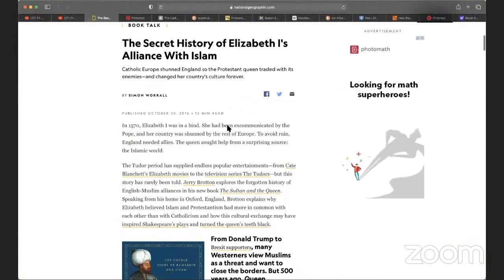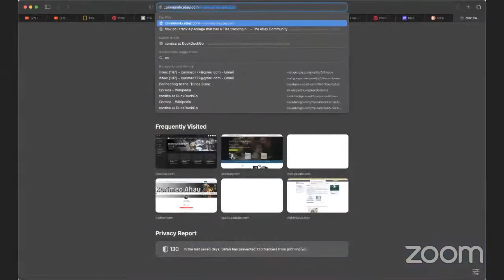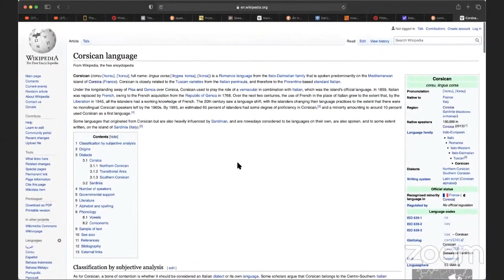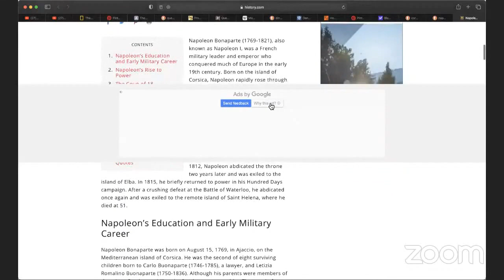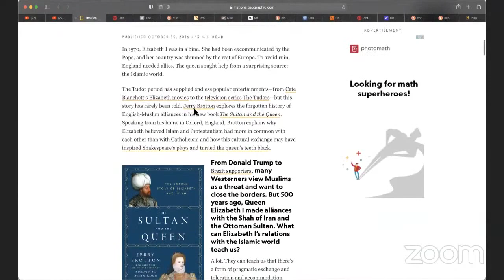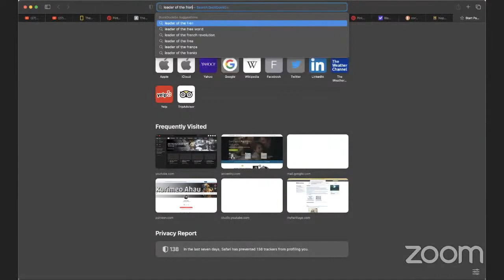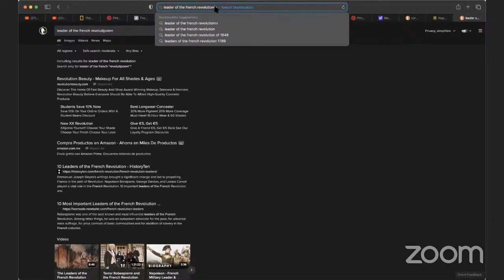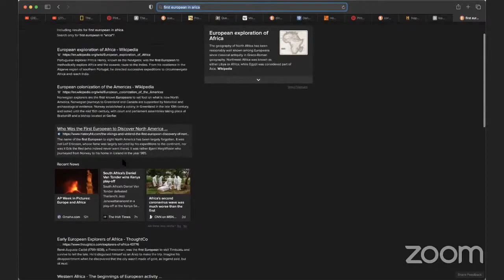NAPOLEON / CORSICA / PYRAMIDS / LOUISIANA / FAKE FRENCH REVOLUTION - Kurimeo Ahau & SIMARON EP 2